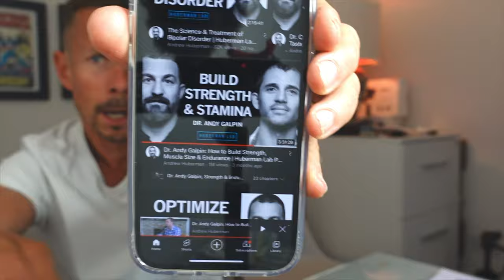M A X E F F O R T // CARDIOVASCULAR BENEFITS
A quick one about the benefits of going close to max heart rate on the cardiovascular system.

Listened to an amazing podcast by@hubermanlab with dr Andy Galpin

This got me thinking about my lack of maximal efforts in training ….